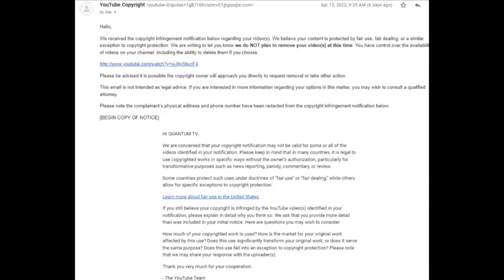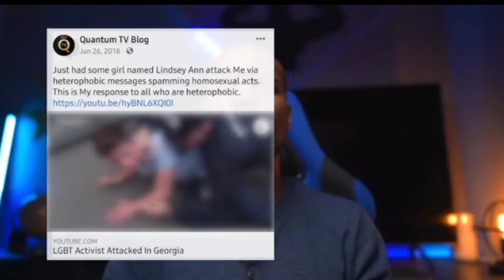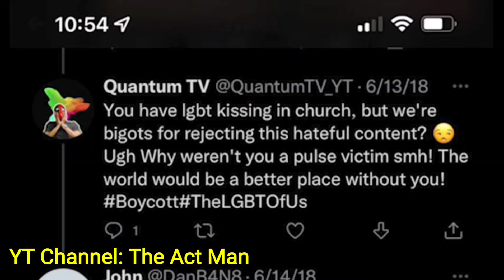QUANTUM TV (Part 1) - Reviewing YouTubers - Episode 4 - MOST NOTORIOUS COPYRIGHT ABUSER EVER?!